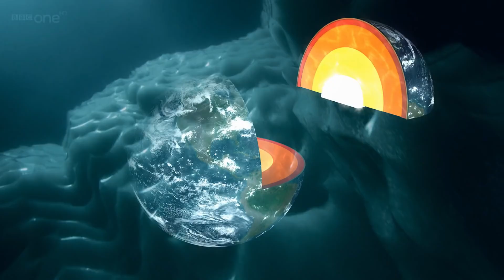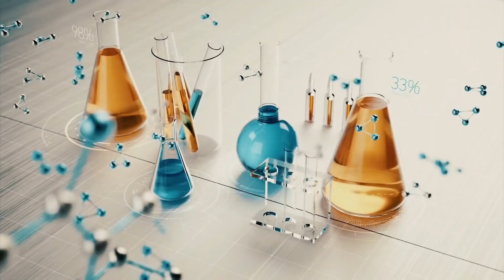അന്റാർട്ടിക്ക എന്ന അത്ഭുതലോകത്തിലേക്ക് ഒരു യാത്ര | Journey to Antarctica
Antarctica is a land of extremes, a place where the cold is so intense that few people have ever set foot there. But beyond its icy exterior lies a world of wonder and mystery, full of mind-blowing facts that will leave you amazed.

In this video, we take a deep dive into the secrets of Antarctica and reveal some of the most astonishing facts about the world's coldest continent. From the fact that it's the driest place on Earth to the fact that it's home to the world's largest desert, we uncover the surprising truths behind this icy wonderland.

So join us on a journey of discovery as we reveal the mind-blowing facts about Antarctica and uncover the mysteries of this frozen wonderland.